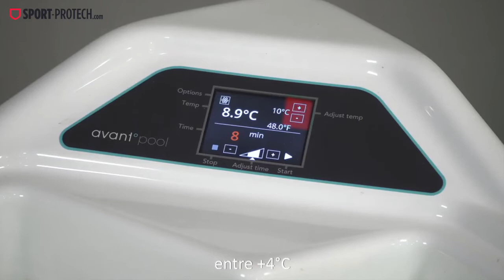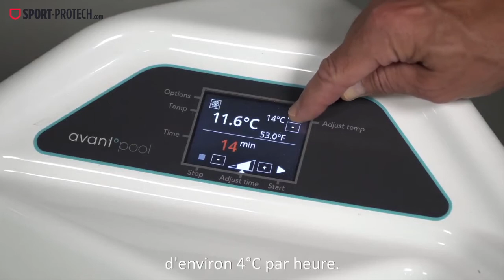KINOS, UN BASSIN DE CRYOTHÉRAPIE AMOVIBLE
Nouvelle vidéo présentation produit: KINOS, un bassin de cryothérapie amovible!

Le FROID à un rôle clef dans votre récupération sportive et grâce à KINOS vous pouvez profiter d'une immersion dans l'eau froide 🥶 jusqu’à 4°C, mais aussi dans l'eau chaude 🥵 jusqu’à 38°C !